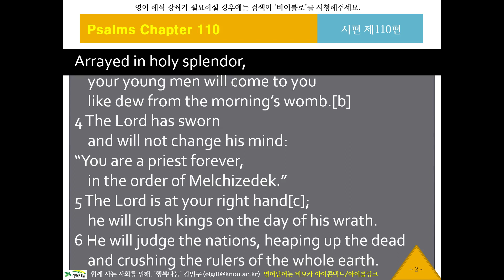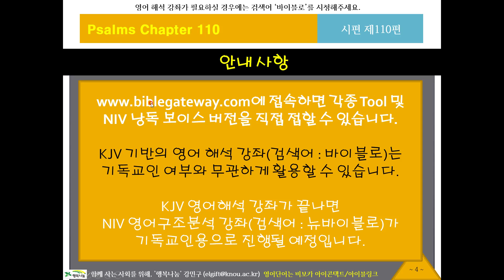NIV 영어 리스닝, 영어성경듣기 588 뉴바이블로 NIV119110 귀로 듣는 영어성경, 시편110편, 영어딕테이션, 영어새도잉, 원어민영어듣기